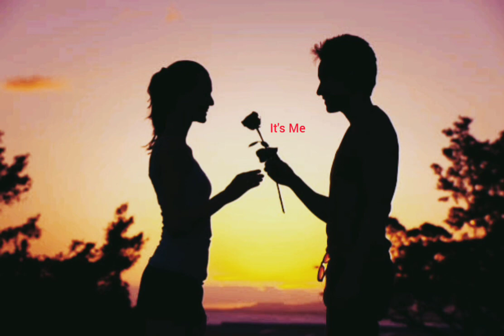Aami Sudhu Cheyechi Tomay (Title Song) | Ankush | Subhashree | Mohammed Irfan | Romantic Song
Song -Aami Sudhu Cheyechi Tomay ( Title Song)
Movie - Aami Sudhu Cheyechi Tomay
Artist - Ankush, Subhashree & others
Singer - Mohammed Irfan
Lyricist - Saurav Bhadra
Composer - Savvy